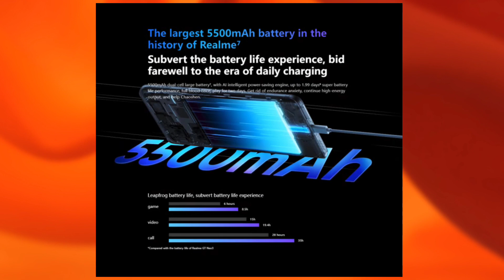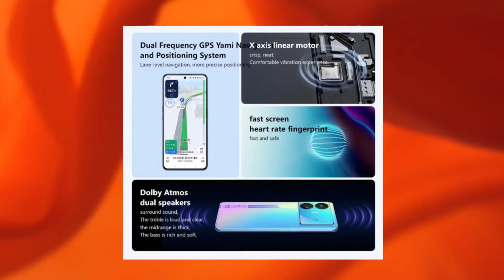Realme Gt Neo5 SE Launched ₹23,999 | Realme Gt Ne05 SE Specs,Price & india Launch Date!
He'll Guy's Aaj Me Aapko Es Video Me Batane Wala Hu Realme Gt Neo5 SE ke India Launch date,Specs and Price Ke Bare Me